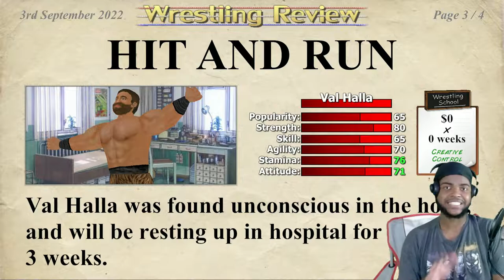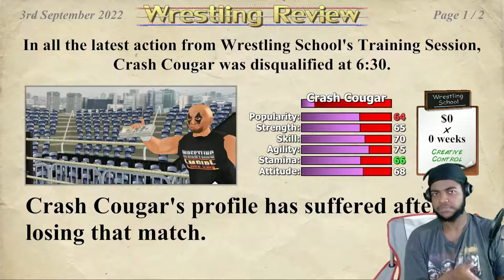I Got Jumped 3 Times!!!! [Wrestling Empire] [#02]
What's Poppin Youtube? If you want to see someone suck at video games, you came to the right place!